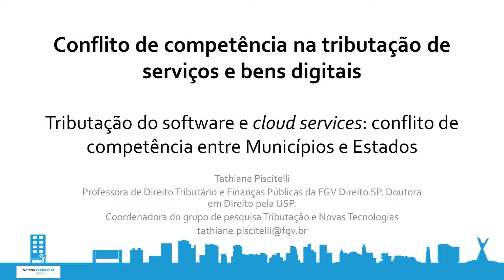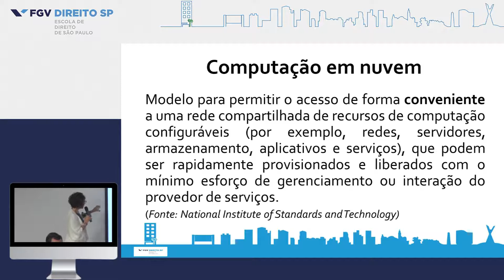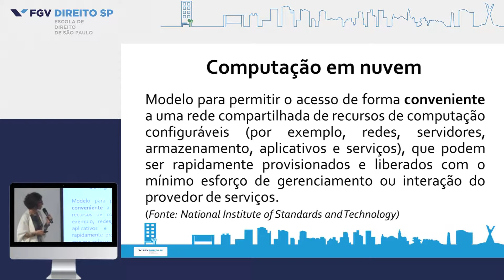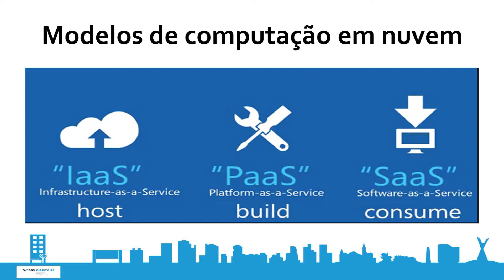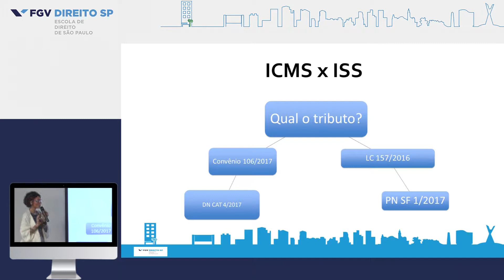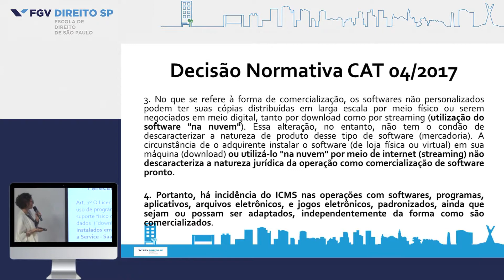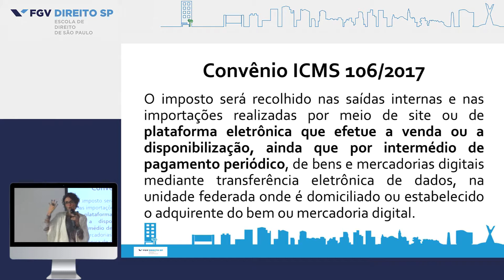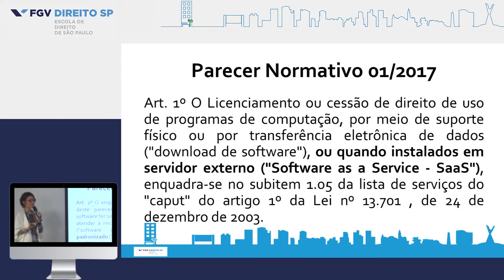[6/18] Grandes Questões de ICMS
Evento realizado em 10 de novembro de 2017 pelo Núcleo de Direito Tributário do Mestrado Profissional da FGV Direito SP. Ao longo de 2017, houve diversas alterações normativas que jogaram luzes sobre temas controvertidos, tais como a guerra fiscal entre os estados e os desafios da economia digital, temas abordados no evento com a presença de atores do setor público e privado. O evento teve o patrocínio dos escritórios Rivitti e Dias Advogados, Lima Junior e Domente Advogados e Salusse Marangoni Advogados.